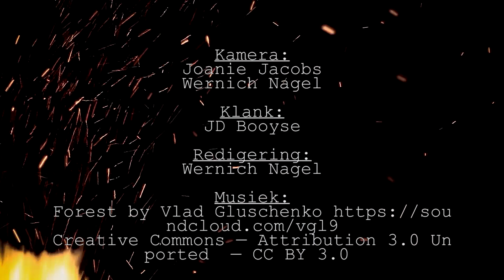SCHOOL OF FIRE / Lesing 175 / Nuwe aarde, nuwe Hemel en nuwe stad 4 - Rooies Strauss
SCHOOL OF FIRE
Lesing 175
Nuwe aarde, nuwe Hemel en nuwe stad 4
Rooies Strauss